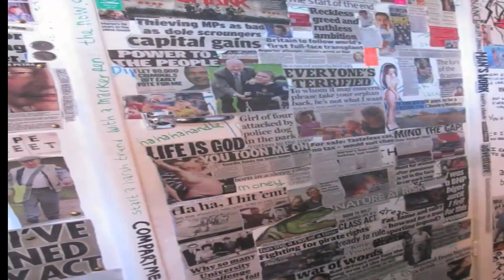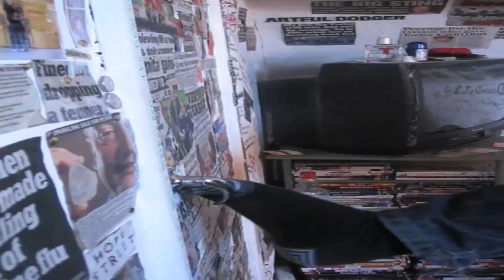SIMON COWELLS KID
You dont know how lucky you are... to be a normal human being and do everyday normal things...this extrodinary person gives you the insight into his painful but beautiful life! disperse the girth reports...cutting edge.